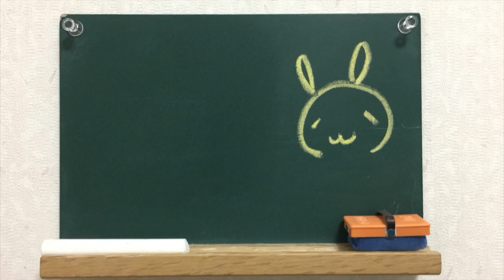【Season2＊第3回】抱きしめたい（Mr.Childrenさん）／宮崎奈穂子